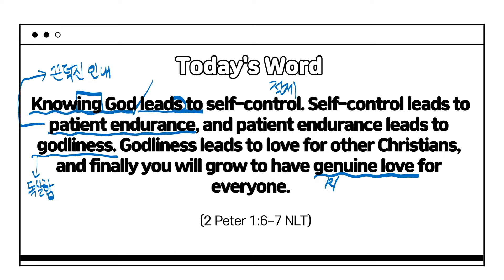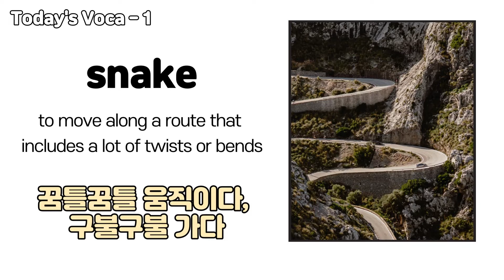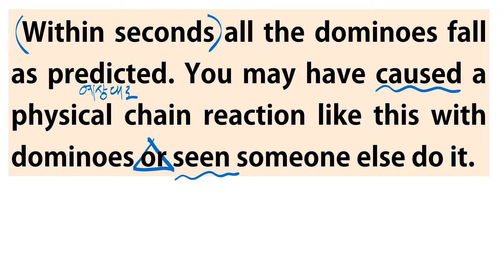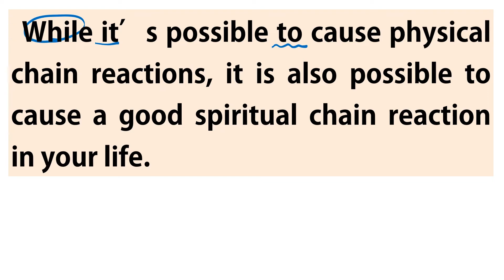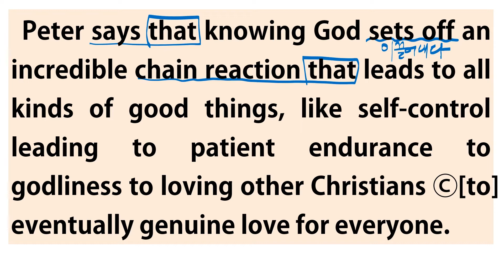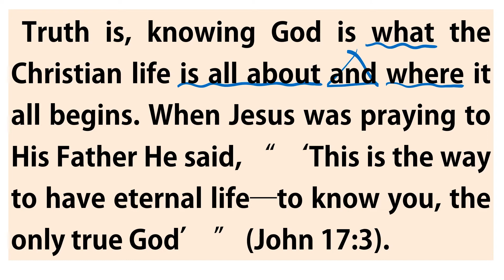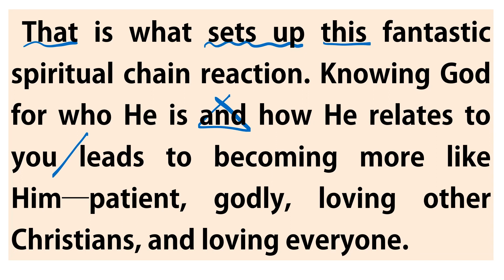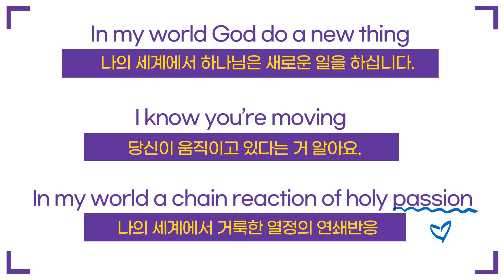영어큐티 [QT English] Unit 17. A Chain Reaction (연쇄 반응)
영어큐티 [QT English] Unit 17. A Chain Reaction (연쇄 반응) / 학기 중 매주 목요일 아침 8시 30분 방송

Chain Reaction - River Valley Worship - refrain part - link